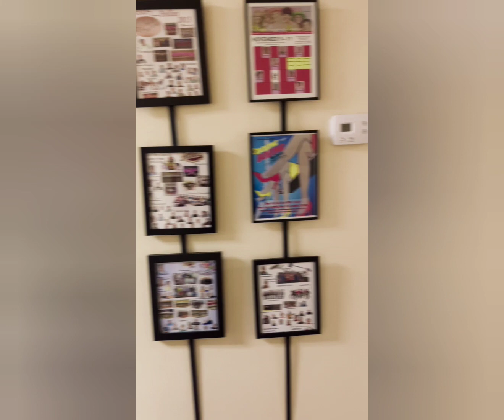Murder at Flontrachet Vineyard.